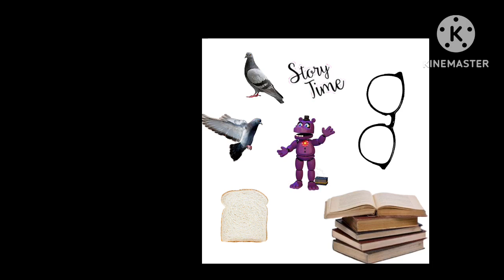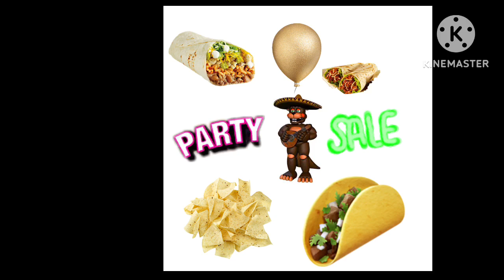FNAF Character Boards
I did it again! This one was a bit more tricky. It took me multiple hours. Hopefully whatever I make Character Boards for next doesn’t have, like, a million characters.

Credits:
Apps used- Picsart (photo editing), KineMaster (video editing)
Photos- Google